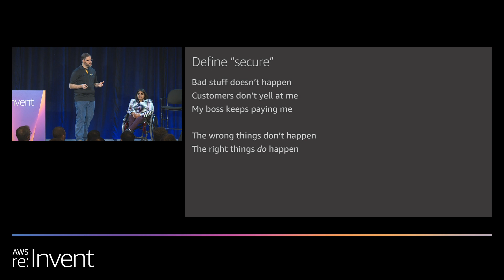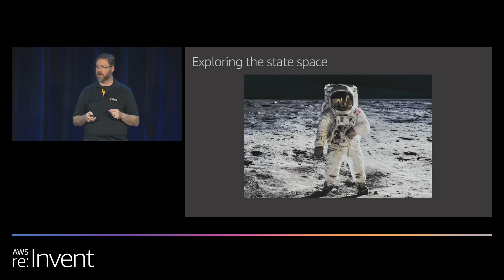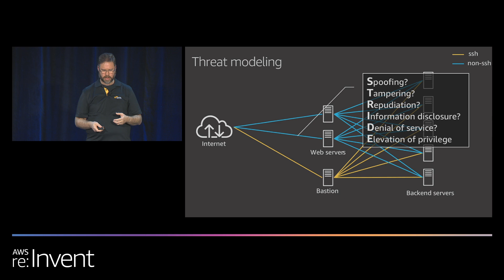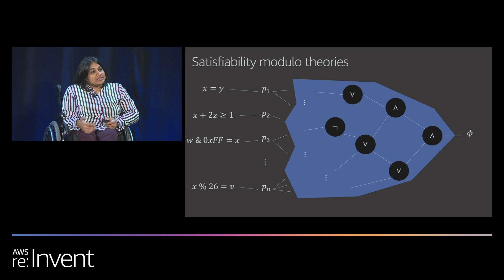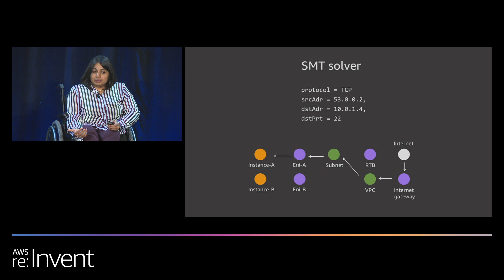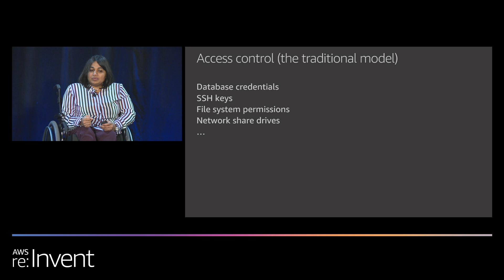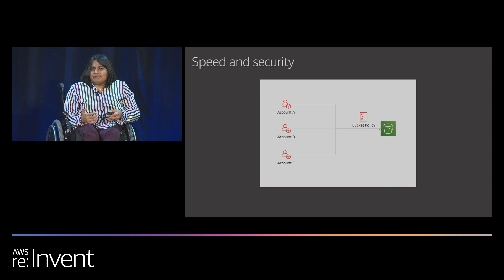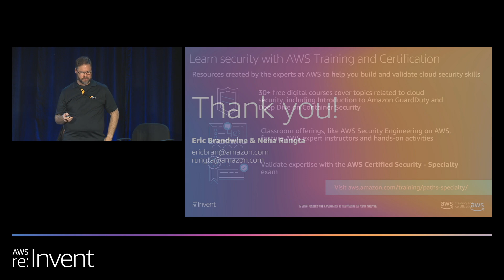AWS re:Invent 2019: Provable access control: Know who can access your AWS resources (SEC343-R)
The AWS Automated Reasoning Group focuses on strengthening the security foundations of AWS and provides customers with tools to verify their own security posture. In this session, we discuss the evolution of automated reasoning technology at AWS and how it works in the services in which it is embedded, including Amazon Simple Storage Service (Amazon S3), AWS Config, and Amazon Macie. Learn what's ahead for automated reasoning at AWS and the customer problems it continues to solve in the security and broader cloud space.